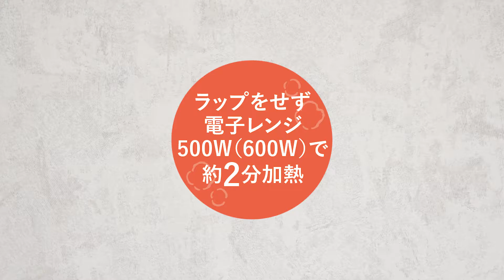鶏肉のカシューナッツ炒めセット